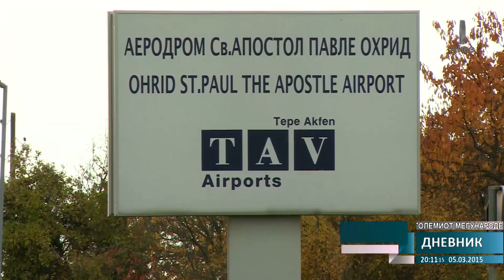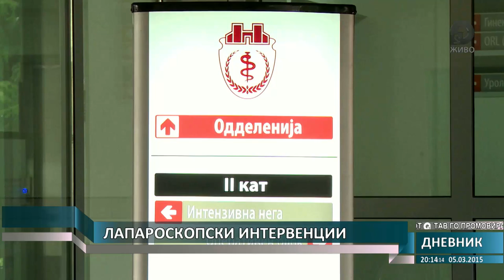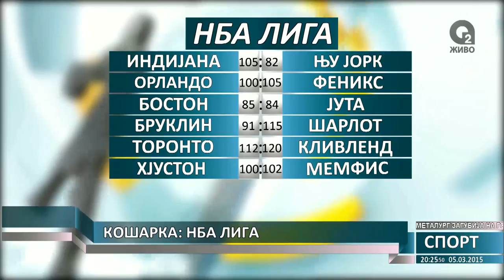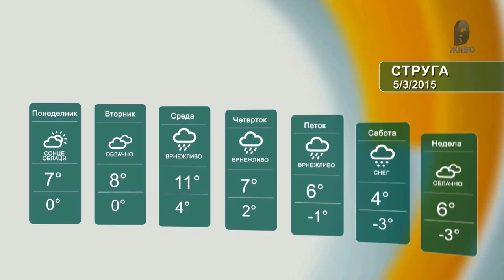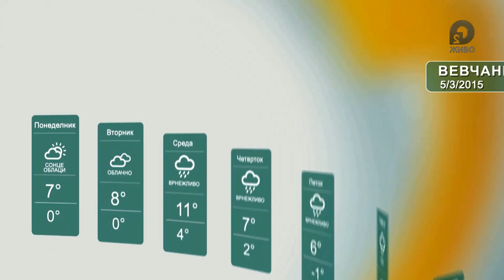О2 ДНЕВНИК 05.03.2015